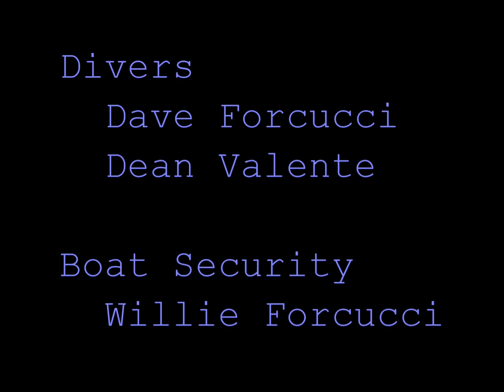Elliott Bay Urchin and Limpet Time-Lapse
A short sequence of images for fun.  The camera begins shaking toward the end as urchins were climbing on the tripod.  If you look closely there are a few very small sculpin moving around on the rock as well.